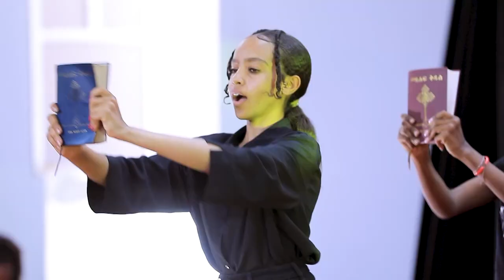757) የሐዋርያው ልጆች የተሳተፉበት የትንሳኤ በአል